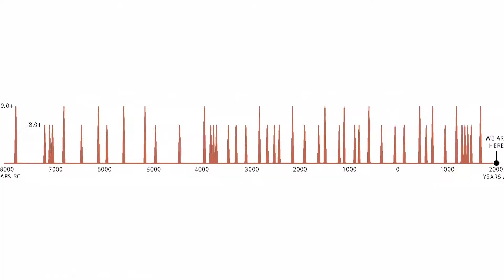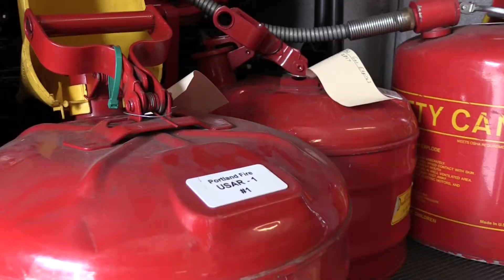Earthquake Ready Burnside Bridge: Overview